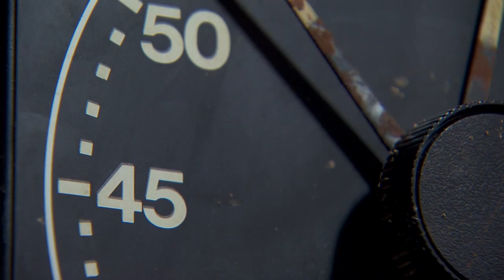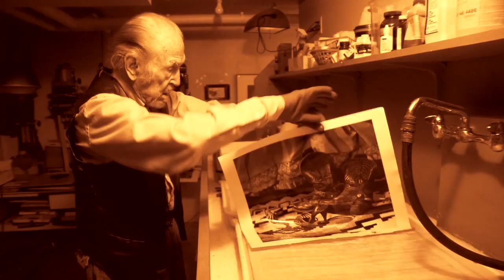Hal Gould The Man in the Darkroom Teaser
Hal Gould: The Man in the Darkroom is a feature-length documentary about Hal's incredible life and his 60 (plus) year dedication to getting photography recognized as fine art.